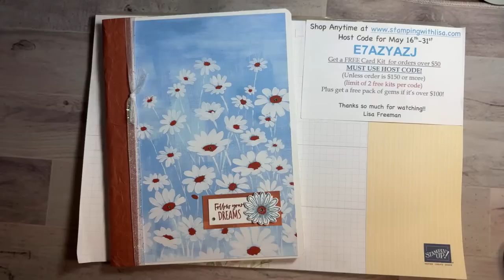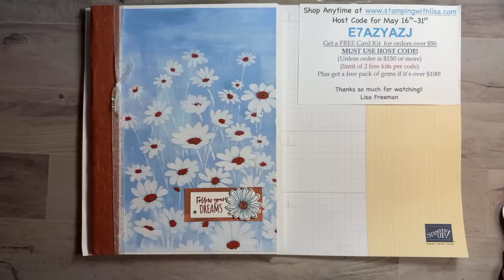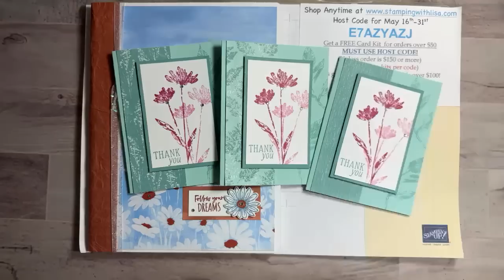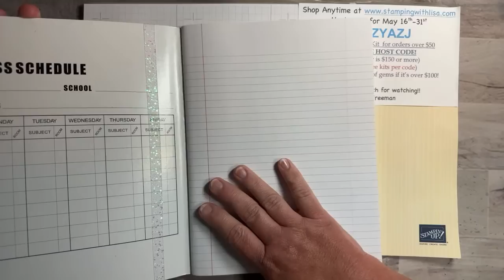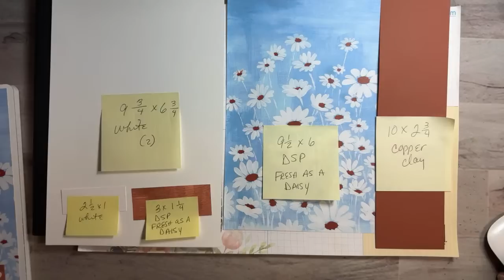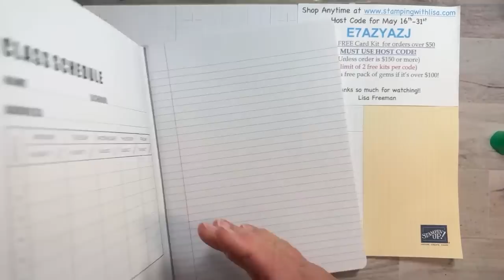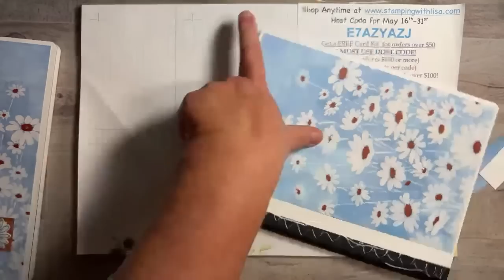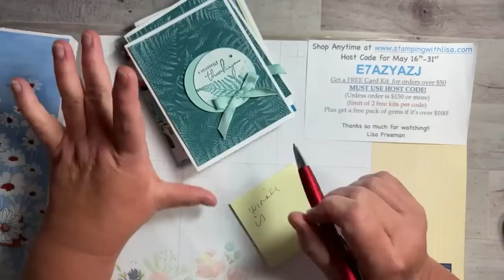Let’s Make a Fresh as a Daisy Journal!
In this video, I will show you how to create this gorgeous journal using the Fresh as a Daisy Designer series paper from Stampin Up and the Cheerful Daisy stamps set.

WALMART!